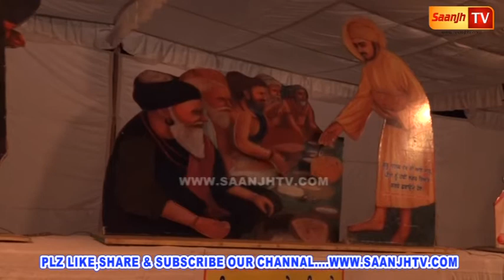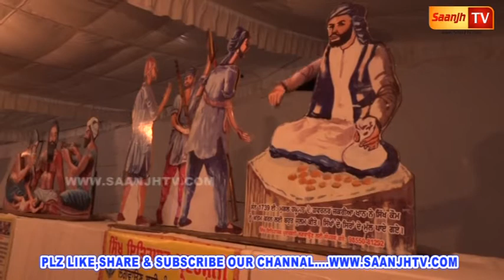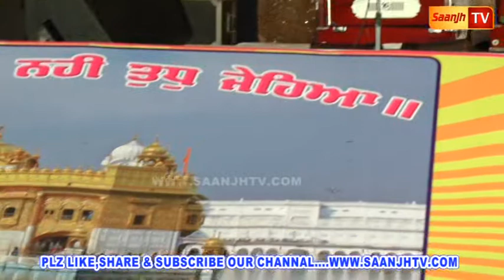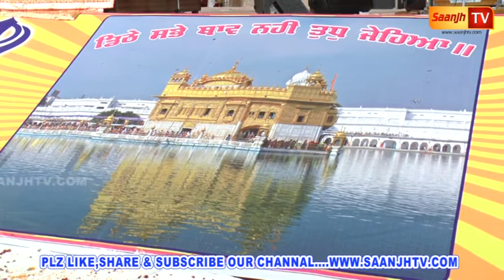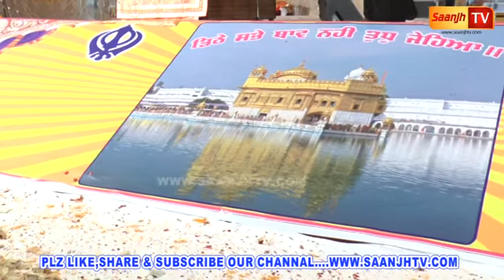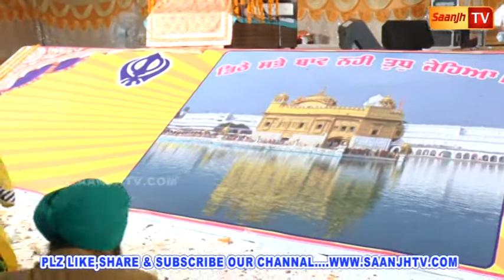17ਵਾਂ ਆਤਮਰਸ ਕੀਰਤਨ ਦਰਬਾਰ ਮਿਤੀ 16 ਸਤੰਬਰ 2017 ਦਿਨ ਸ਼ਨੀਵਾਰ ਦਾਣਾ ਮੰਡੀ,ਗੋਰਾਇਆ ਵਿਖੇ ਕਰਵਾਇਆ ਗਿਆ ...Part-1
watch & Share